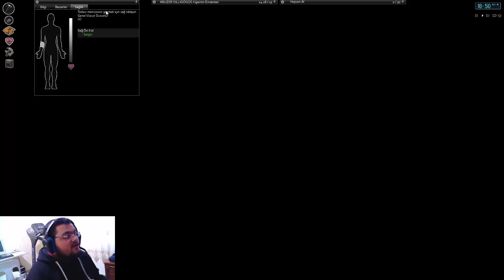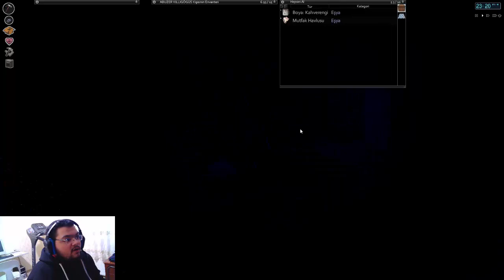BABUŞ YORGUN / Project Zomboid : Türkçe - Bölüm 10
Project Zomboid'in Türkçe Oynanış Videosunda , Zorlu Hayatta Kalma Serüveninin Yeni Sezonu İle Karşınızdayım. Açlık , Susuzluk Ve Zorlu Hava Şartlarının Yanı Sıra , Zombilere Karşı Mücadele Verdiğimiz Bu Serimizi İzlerken Keyifli Zaman Geçirmenizi Dilerim. İyi Seyirler.

Mobil Uygulamam

Özel Açıklama